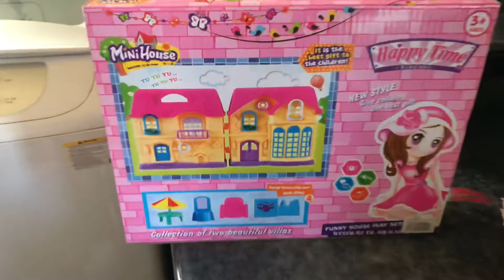Our Christmas Day Vlog ❤️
Hey loves

In today's video you will be seeing what we got up to on Christmas Day. Enjoy 😍

Catch up on my other videos below;

Zinc and Castor oil for dark spots review| Does it work?

Vlogmas-Daughters graduation,Meet my mom,cooking…

How to design your dream marriage today ?| Azana Jezile